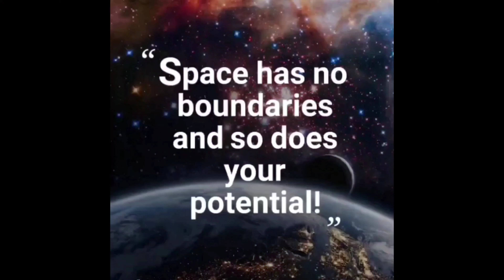You're Blind For 40 Minutes A Day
Join me as I explain the phenomenon known as Saccadic Masking.